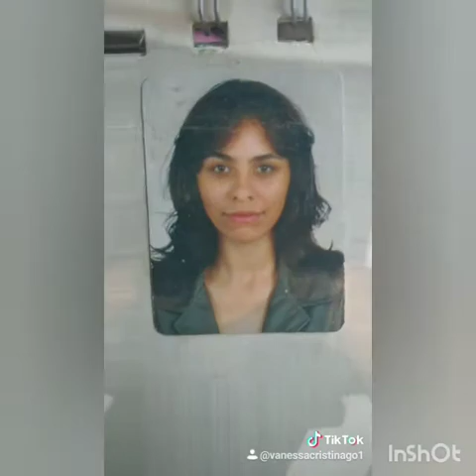Meu aniversário de 41 anos (Retrospectiva) Me Ama |Diante do Trono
Obrigada, Deus por me escolher.
Obrigada pelo carinho de todos.
Jesus abençoe grandemente vocês!